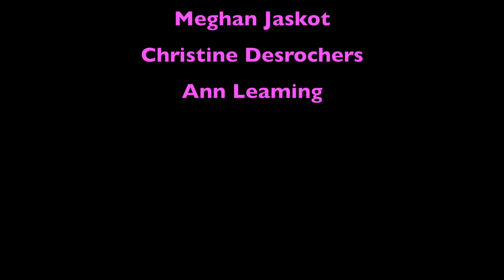Race Ave Criterium '16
Fast racing off the line...

The ladies fought hard and positioned well for Diane to take 2nd in the sprint and Megh 5th!